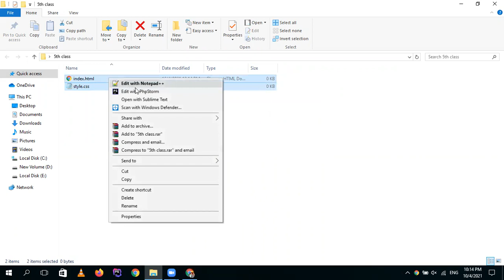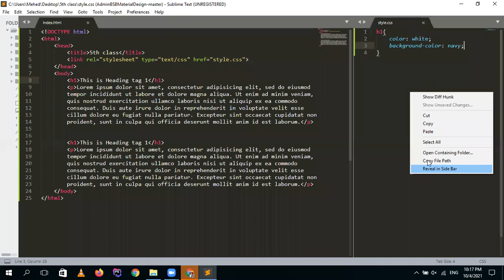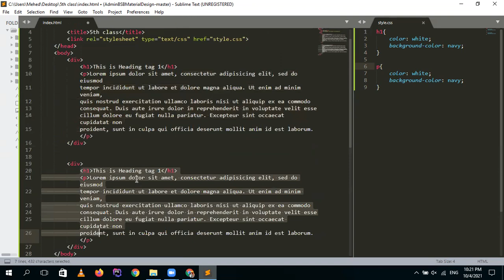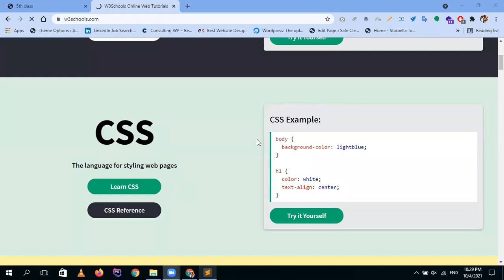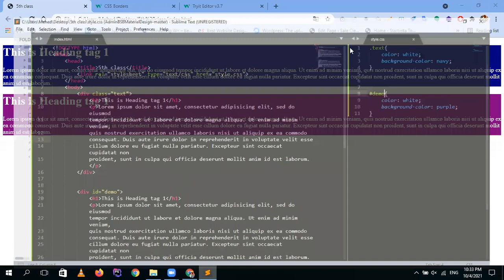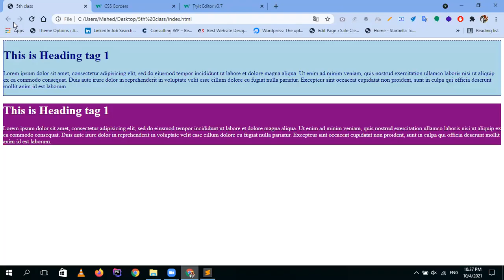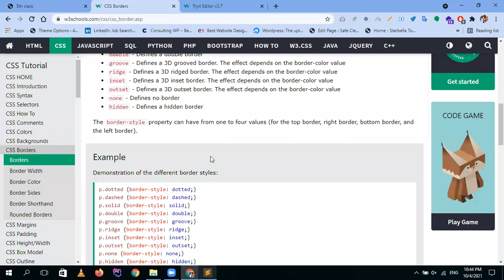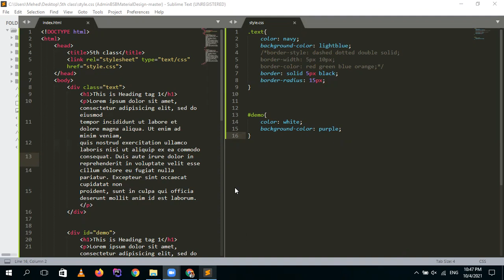Web Design CSS Bangla Tutorial 5th Class PART- 1 | TECH WITH 26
5class part1 html Tech With26

Hey Guys,
""Tech With 26" is all about WEB DESIGN Bangla Tutorial. We made all type of Web Design video.
Thanks❤️

In This Video Musics Used:-

ˍˍˍˍˍˍˍˍˍˍˍˍˍˍˍˍˍˍˍˍˍˍˍˍˍˍˍˍˍˍˍˍˍˍˍˍˍˍˍˍˍˍˍˍˍˍˍˍˍ ✋✋✋

Thanks